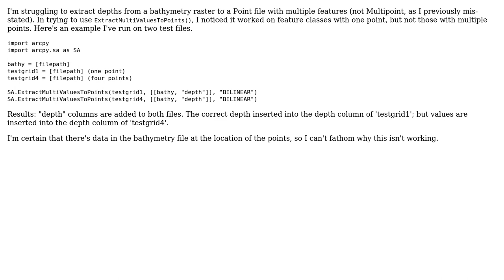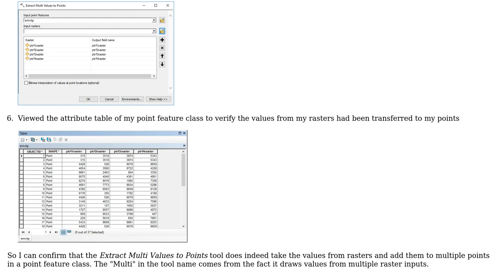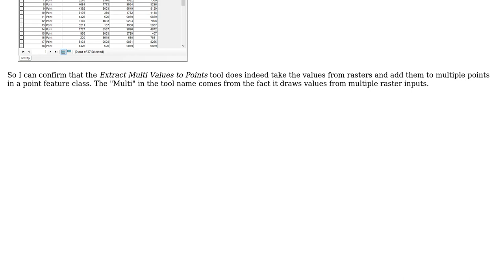GIS: Why ExtractMultiValuesToPoints not working for Point file?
With thanks & praise to God, and with thanks to the many people who have made this project possible! You are responsible for your own actions.